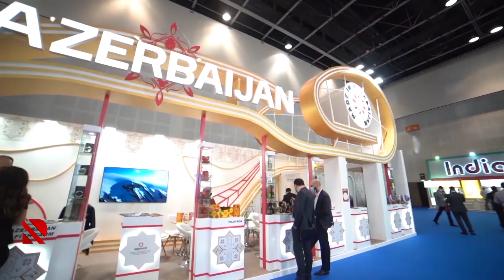Məhsullarımıza böyük maraq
Azərbaycan "Gulfood 2021" beynəlxalq ərzaq sərgisində təmsil olunub